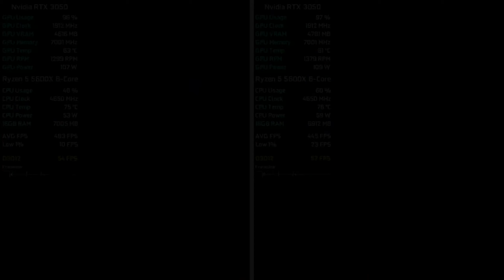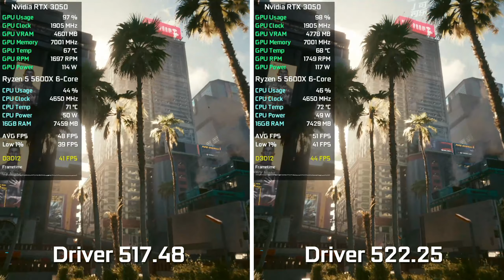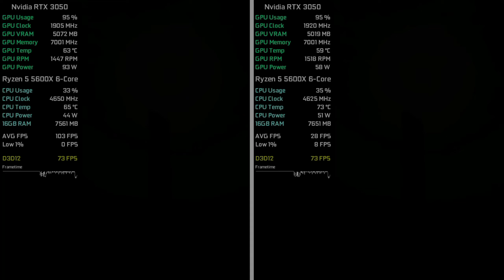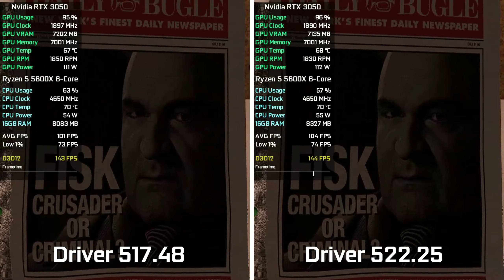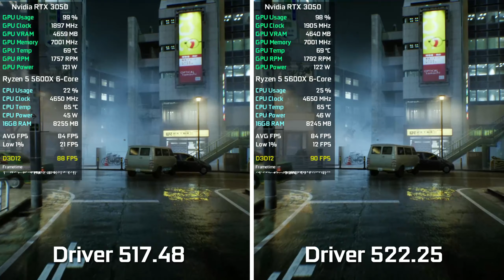Nvidia Driver 517.48 vs Nvidia Driver 522.25 - New Nvidia Driver Broke Cyberpunk 2077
00:00 Cyberpunk 2077
01:52 Marvel's Spider-Man Remastered
04:19 God of War
06:02 Elden Ring
07:10 Horizon Zero Dawn
08:45 Days Gone
09:45 Ghostwire: Tokyo

My Hardware:

Graphics Card: Nvidia RTX 3050 8GB GDDR6 Palit
Processor: AMD Ryzen 5 5600X
RAM: 2x8 GB DDR4 3000 MHz
SSD: 2x240 GB
HDD:  2x1TB
OS: Windows 10
Mainboard: MSI B450M-A Pro MAX